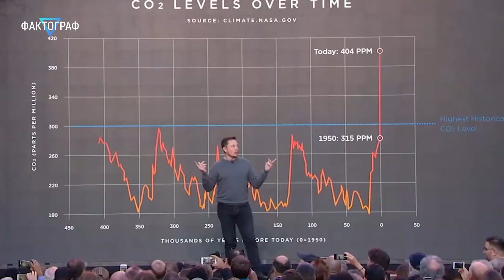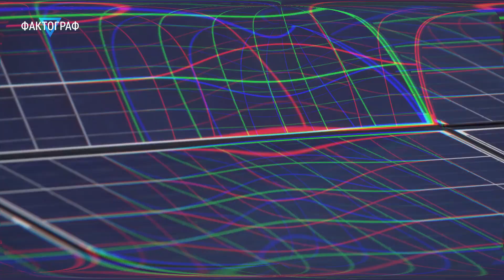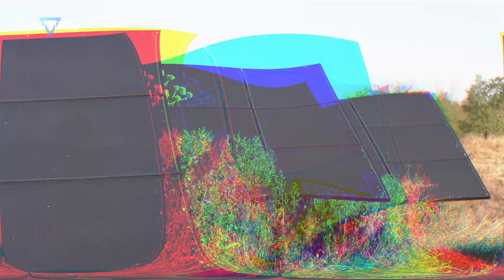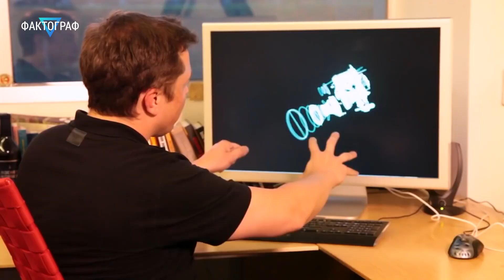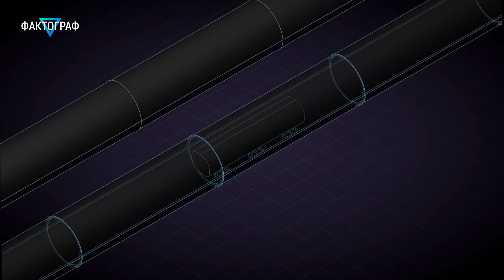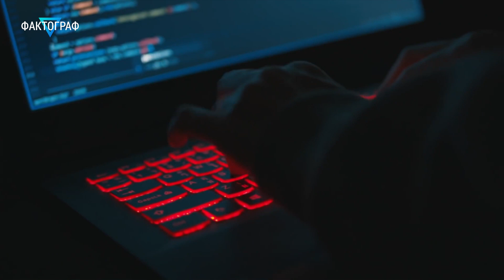▽ Сумасшедшие идеи Илона Маска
Уже не один год шумиха вокруг предпринимателя-изобретателя Илона Маска не стихает. Чем этот парень только не занимался, и платежную систему создавал, и гиперлуп а теперь и полеты в космос на Тесле. Давайте подробнее разберем чем же он занимается.